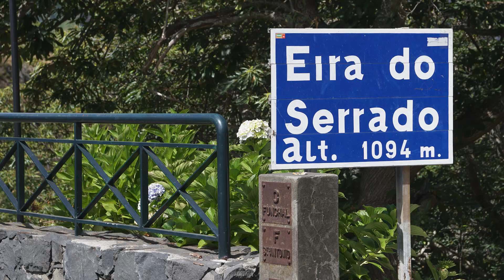Funchal - Eira do Serrado (1094 m) / Madeira – Full length – Real time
Ausgangspunkt für unsere Fahrt mit „Blick durch die Windschutzscheibe“ ist Funchal, die Hauptstadt Madeiras, die wir in nördlicher Richtung, auf der teilweise recht steilen ER107, verlassen und auf waldreichem und teils recht engem und kurvigem Straßenverlauf, den berühmten Aussichtspunkt Eira do Serrado (1094 m), hoch über Curras das Freiras, auch Nonnental genannt, erreichen!

Die Fahrt im Video erfolgt in Echtzeit (real time) und zeigt die gesamte Strecke (full length)!
Du sitzt virtuell hinter dem Lenkrad und fährst selber! (Mietauto Fiat Punto)

Die Musikauswahl traf ich aus der Audiothek von Youtube!

~ September 2018 ~

Alle Angaben ohne Gewähr / All informations supplied without guarantee
© Copyright by Manfred Lang / Wien / Austria